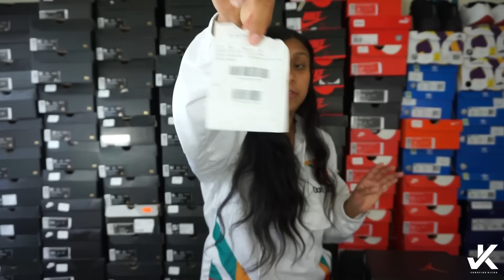Where have I been?! & 3 Pick ups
Thanks for sticking with me everyone I promise its not over. I'm just trying to handle everything & get ready for this baby BOY :)
Make sure you guys follow me on all my social medias.